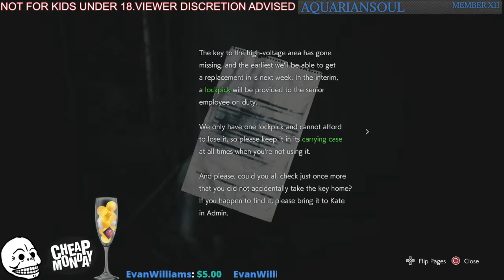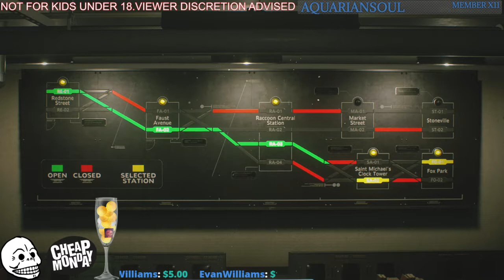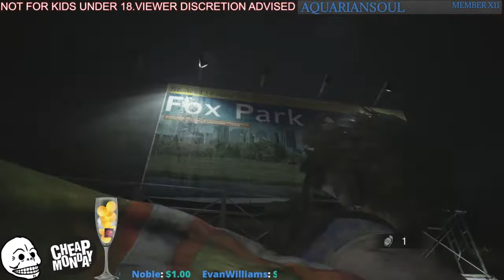HARDCORE NO INFINITE WEAPONS | RESIDENT EVIL 3 | AGE RESTRICTED 18 & OVER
Support the strea LET'S GO BABY!  Music By Anonymous on Bandlab